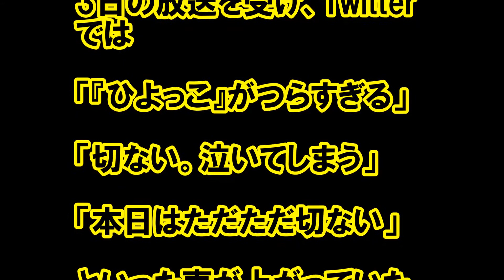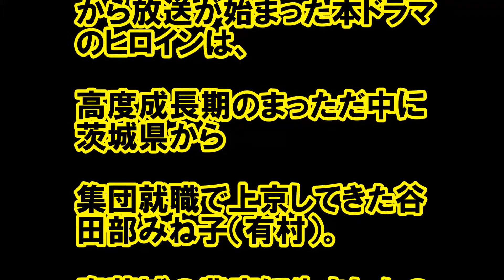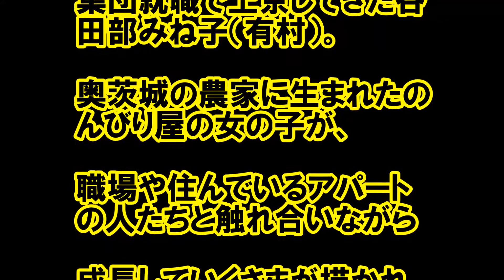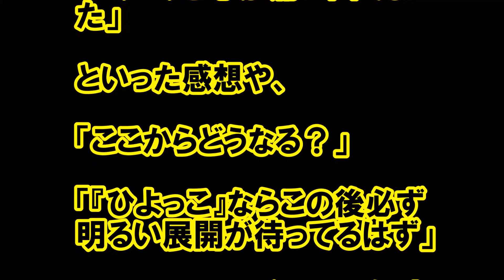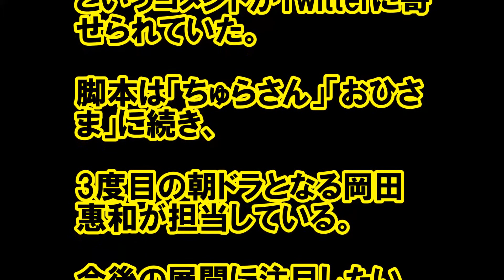ひよっこ 衝撃すぎる展開に！視聴者から「つらい」「切ない」と声が多数寄せられている！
最新芸能関係の暴露ネタ 極秘情報を動画にて発信をしています。

朝ドラ「ひよっこ」あらすじ予告 第103話 7月31日（月）放送分 －聴きものがたり

朝ドラ「ひよっこ」あらすじ予告 第104話 8月1日（火）放送分 －聴きものがたり